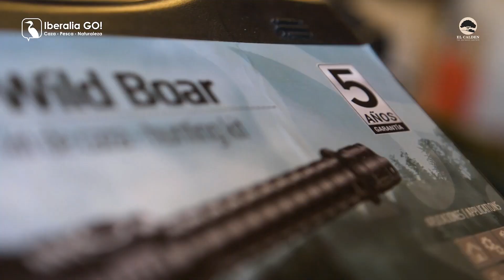Manuel Mateos nos habla del Kit de Caza Wild Boar de Bat Vision | Iberalia GO!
En Argentina, tuvimos la oportunidad de probar el kit de caza Wild Boar de Bat Vision (distribuido en exclusiva por El Caldén) y quedamos maravillados con su calidad 😊